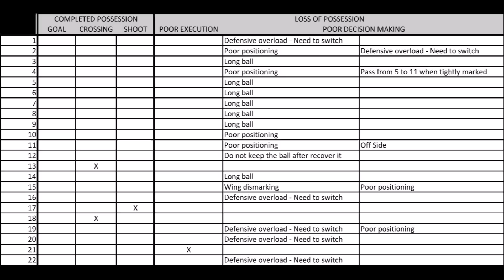NPL1 EAST VIC 2015 // Richmond SC - Moreland City FC // Video Analysis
NPL1 EAST VIC 2015 - Round 7

Check out NPL Tactics Board's first video analysis on effective possession. This week we look at Moreland City in their NPL encounter with Richmond. The first half saw Moreland have possession on 22 occasions, however they were only able to finalize the movement a mere 3 times. What caused this? You decide... Enjoy!